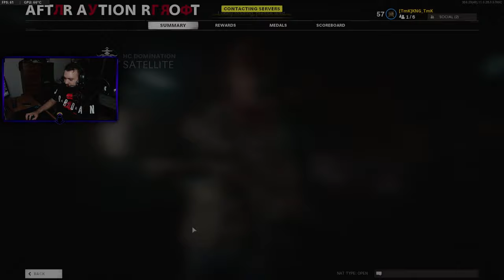70 KILL GAME ON SATELLITE - CALL OF DUTY COLD WAR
𝗠𝗢𝗨𝗦𝗘 𝗦𝗘𝗧𝗧𝗜𝗡𝗚𝗦
DPI: 450
Mouse Polling Rate: 1000Hz
Windows sens: 6/11

𝗚𝗔𝗠𝗘 𝗦𝗘𝗧𝗧𝗜𝗡𝗚𝗦
Sensitivity: 7.50
FOV: 100 (Affected)

𝗗𝗜𝗦𝗣𝗟𝗔𝗬 𝗦𝗘𝗧𝗧𝗜𝗡𝗚𝗦
1920x1080

Mousepad: G840 XL-Gaming-Mauspad

Keyboard: Logitech PRO X Keyboard GX Red Linear

Headset: HyperX Cloud Flight S

Main Monitor: ASUS ROG Strix XG258Q 62,23 cm (24,5 Inch)

2nd Monitor: ASUS VG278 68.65 cm (27 Inch)

3rd Monitor: ASUS VP248H 61 cm (24 Inch)

CPU: Ryzen 7 3700X

CPU Cooler: Corsair Hydro RGB Water Cooling

32GB RAM: 2x Corsair Vengeance RGB PRO 16 GB DDR4 3200MHz

SSD: Crucial P1 CT1000P1SSD8 1TB M.2

Power Supply: Corsair CX750 (750W)

GPU: Nvidia Geforce RTX 2070 SUPER

Case: Corsair Crystal Series 680X RGB (White)